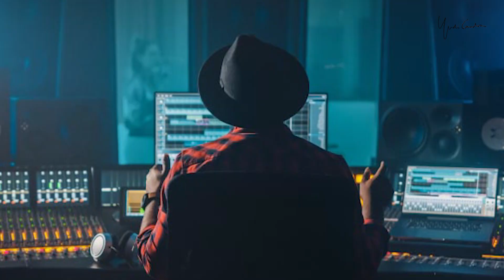KISAH PEMILIK DISC TARA YANG BANTING STIR JADI PETANI SAYUR - WIRAWAN HARTAWAN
Pak Wirawan Hartawan seorang pebisnis hebat yang membangun bisnis Disc Tarra dari 0, yang merupakan salah 1 perusahaan distribusi musik terbesar di Indonesia. Kisah ini menceritakan tentang bagaimana struggle di dunia musik dan dunia entertainment yang jarang diketahui orang banyak.  Setelah lama menggeluti dunia musik, ia akhirnya merasakan bahwa dirinya sudah tidak cocok di dunia entertainment, ia juga melihat bahwa bisnis CD tidak akan lagi berjalan di masa depan karena perkembangan zaman dan trend streaming musik semakin menjadi. Ia akhirnya memutuskan untuk pivot menjadi petani sayur, dan memulai perusahaan hidroponik Hydrofarm. Ia memulai bisnis ini juga dikarenakan ia menderita sakit dan hampir mati, akhirnya sadar bahwa uang bukan lah segalanya, melainkan kesehatan lah yang nomor 1.

Mau tau lebih banyak tentang karakter keuangan kamu ?
untuk sekedar berinteraksi di sosmed saya ada di
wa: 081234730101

mindset  viral  entrepreneur  kaya   usaha  sukses  kunci sukses  kekayaan  harta  kebaikan  keberhasilan  pasar saham  perusahaan tbk  cara menabung  mentor bisnis  keuntungan bisnis  tips bisnis   tips sukses  tips jadi pengusaha  rahasia sukses  cara menjadi pengusaha  WIRAWAN HARTAWAN  DISC TARA  Hydrofarm  Hydrofarm TV Indo  viral video  kunci sukses di usia muda  entrepreneur mindset